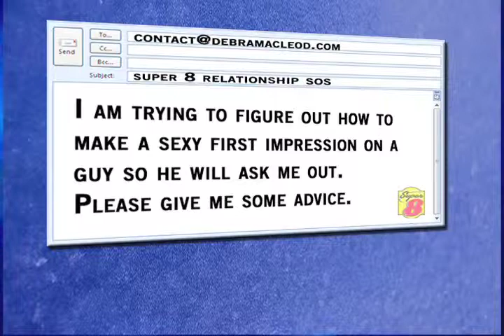Relationship SOS Sexy First Impression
Hugh Headley talks to relationship expert Debra MacLeod about how to make a sexy first impression.